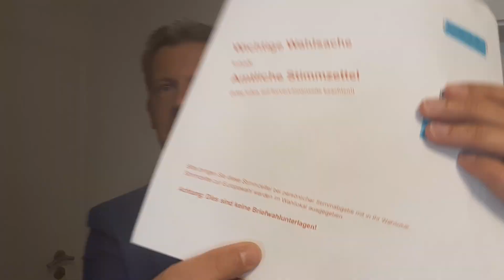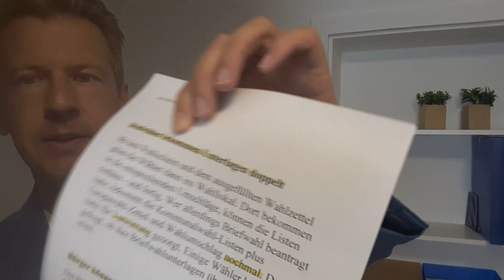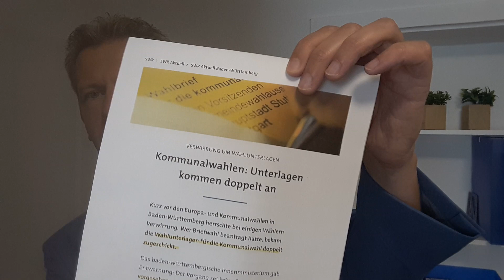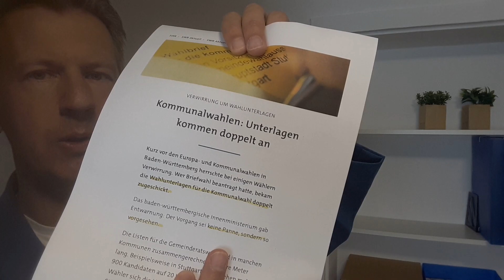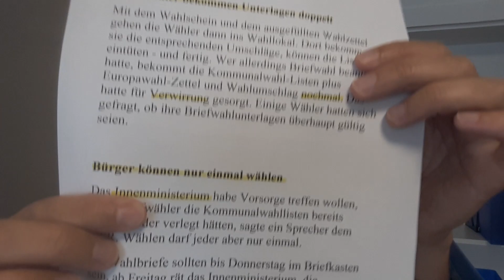Stimmzettel doppelt für alle Briefwähler bei Kommunalwahl Baden-Württemberg. Offiziell bestätigt!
Dies ist kein Scherz!! Hier ist der Link. Mein Nachweis wird mir mit dem Urheberrechtsgesetz zwischenzeitlich von der EU eigentlich untersagt. Ich "darf" noch den Link hier setzen, bis die BRD das umsetzt Ein Bericht zum Briefwahl in Baden-Württemberg